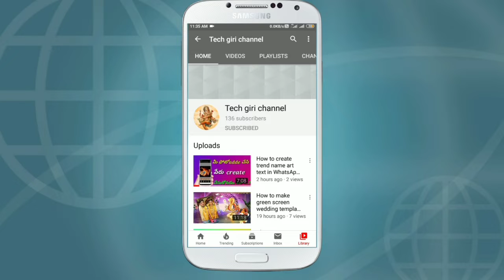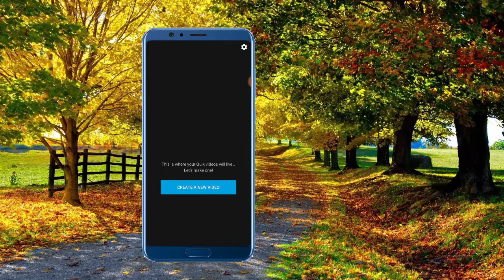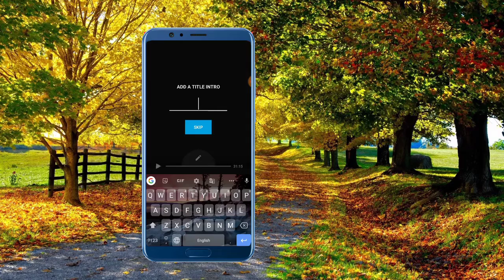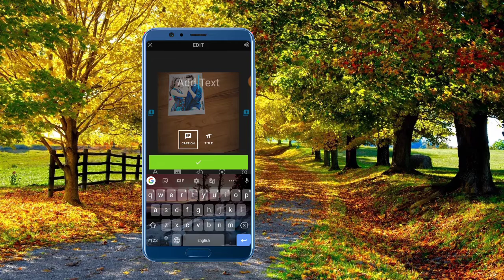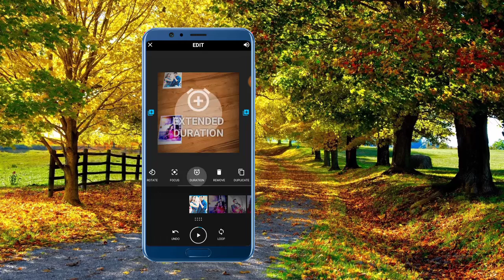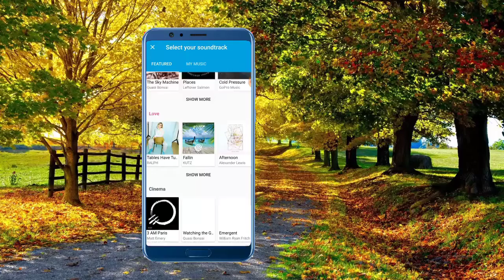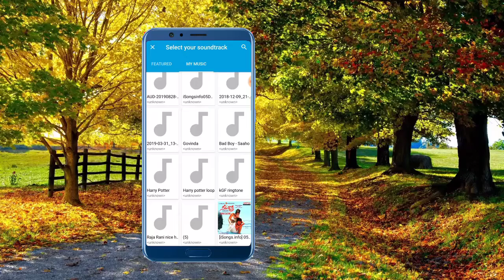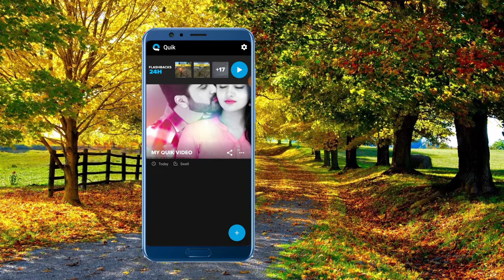How to edit your image in quick app in Telugu WhatsApp status video created